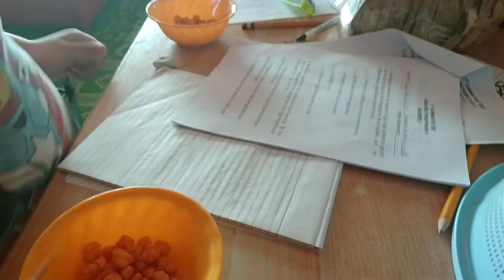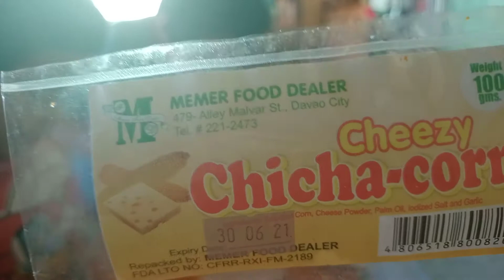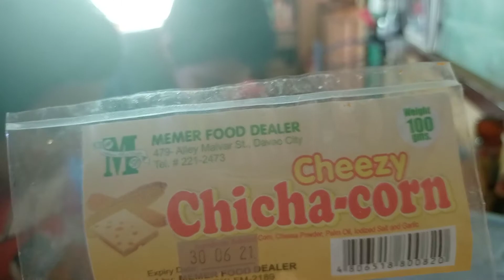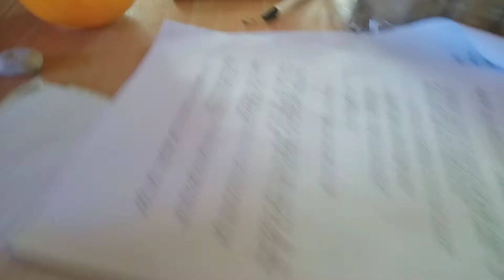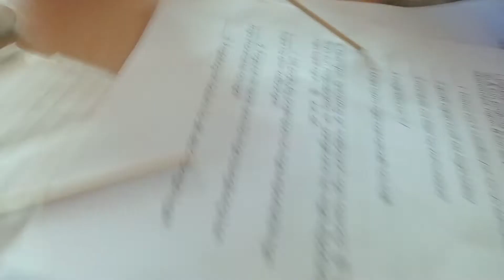Chopstick challenge part 2